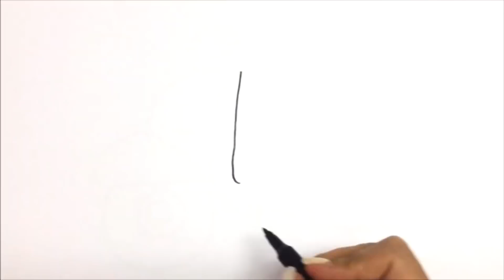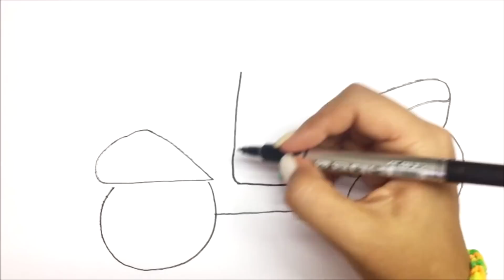[collection] How to draw a motorcycle for kids | Сурет салу Мотоцикл | Сурет салып уйрену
Сурет салу Мотоцикл
 Bolalar uchun rasm mototsikl